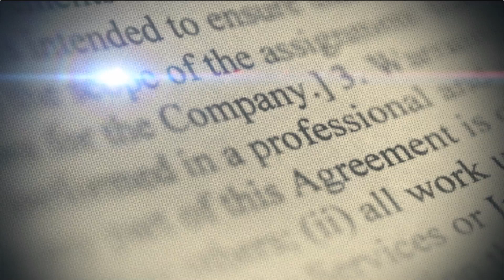CARLOS SEGURA FOSTER - ADMINISTRADOR DEL BANCO AGRICOLA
CONVERSAMOS CON CARLOS SEGURA FOSTER PARA SABER EL TRABAJO QUE LA INSTITUCION REALIZA A FAVOR DEL CAMPO DOMINICANO, PRESTAMOS Y FINANCIAMIENTOS EN EL AREA, ADEMAS DE LAS VISITAS SORPRESA,  QUE SON EL SOPORTE PRINCIPAL.